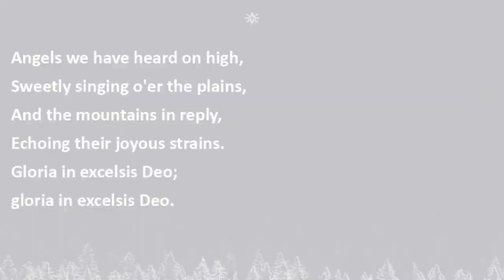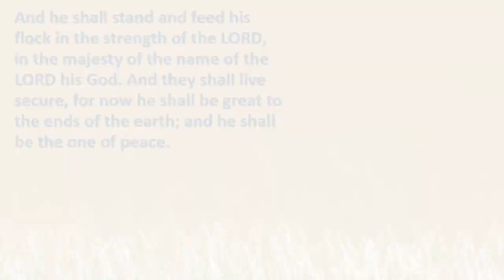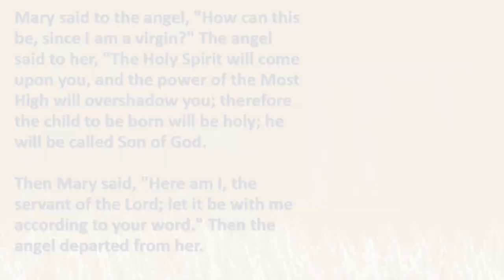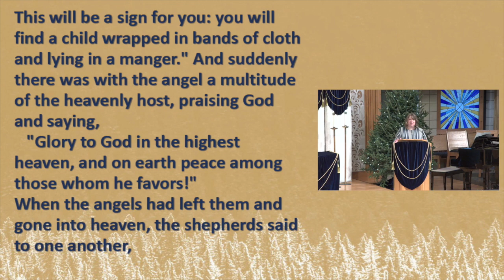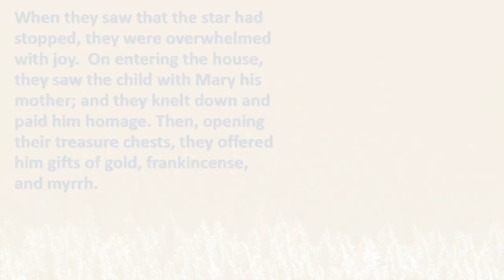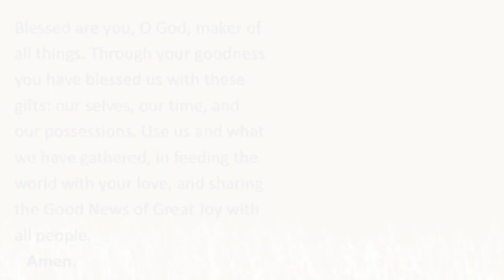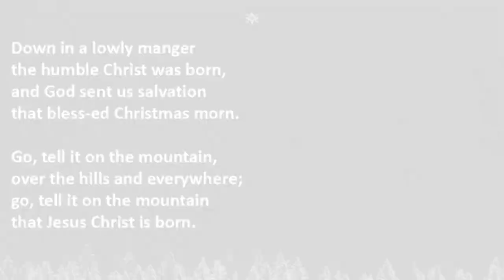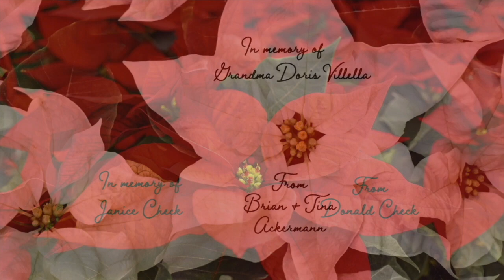12/27/2020 LESSONS and CAROLS WORSHIP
Join us for Lessons & Carols. All are welcome!